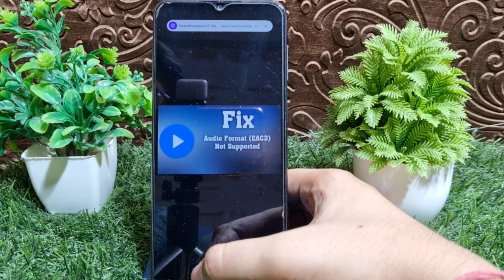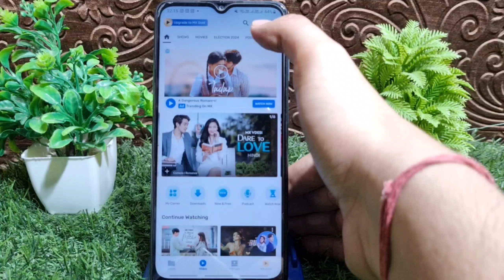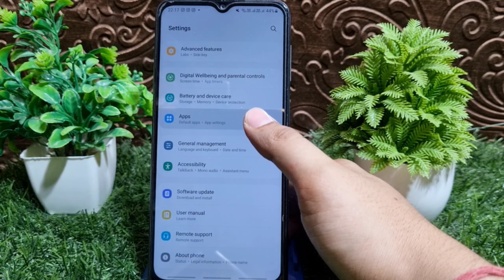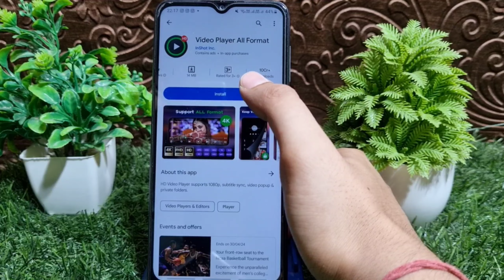Mx player eac3 audio not supported problem 🔥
Fix Mx Player EAC3 Audio Format Not Supported | Mx player eac3 audio not supported problem 100% Fix
mx player eac3 not supported fix problem
eac3 audio format in mx player
mx player this audio format eac3 is not supported
eac3 not supported mx player
mx player audio codec eac3
mx player audio not supported
mx player eac3 is not supported
eac3 audio not supported mx player
this audio format eac3 is not supported
mx player eac3 problem
Hashtag used